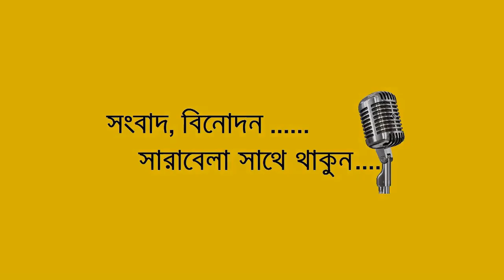চিরতরে চলে গেলেন এন্ড্রু কিশোর! প্লেব্যাক সম্রাটের জীবনের গল্প| STV News Bangla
Bangladesh
Bangla Latest news
International news